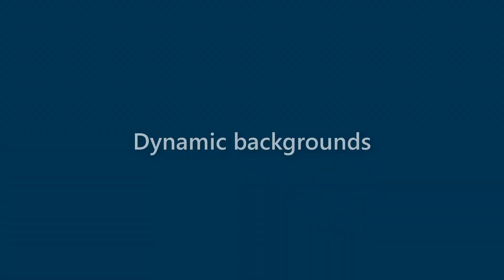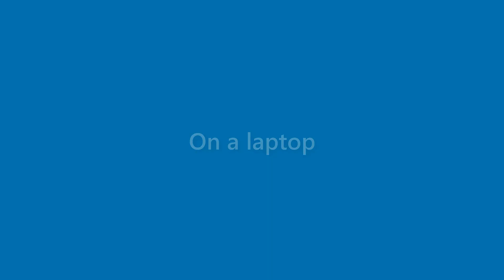Faye Crawford - appearance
Name Look - Faye Crawford - appearance. In this video we present "Faye Crawford" name look and feel in various scenarios.
This video will cover:
How does "Faye Crawford" look as a personal letterhead?
How does "Faye Crawford" look on a business card?
How does "Faye Crawford" look on a computer/laptop screen?
How does "Faye Crawford" look with different background colors?
How does "Faye Crawford" look with various fonts?